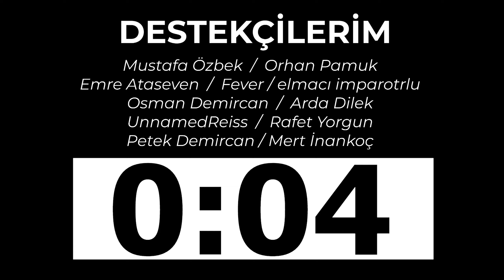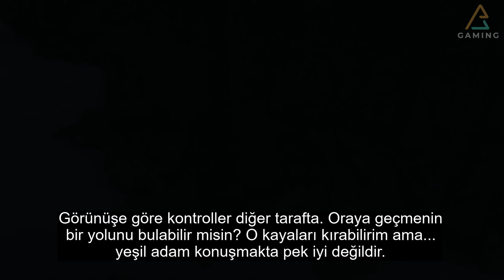#8 Demir Adam! | Marvel's Avengers Türkçe Altyazılı Tepkili [2k 60 Fps]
Dünyayı kurtarmak istediler, San Francisco'nun sonu oldular! Stark'ın bencillikleri, Thor'un çekici, Hulk'un kükremesi; Türkçe Altyazılı olarak sizi bekliyor... İyi seyirler!

►Ekipman:
Anakart : ASUS PRIME B365M-K
İşlemci : INTEL i5 9400F
Ekran Kartı : Nvidia Geforce RTX2060 Asus Tuf
Ram : F4-3000C16S-16GVRB
SSD : James Donkey 240 Gb
Mikrofon : Blue Snowball Ice

Marvel's Avengers Oyun
Marvel's Avengers Oyun Final
Marvel's Avengers Oyun 1. bölüm

Arkadaşlar kaldığınız yerden devam etmek için Youtube geçmiş sekmesinden videoya tıklayabilirsiniz. Videolar yayınlandıktan sonra 2k olarak işlenmesi biraz zaman alabilir...